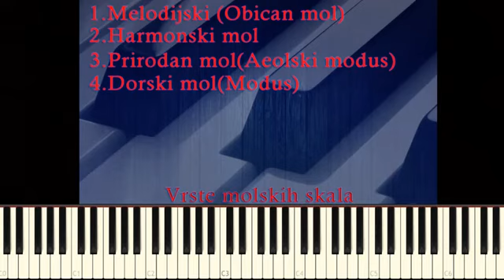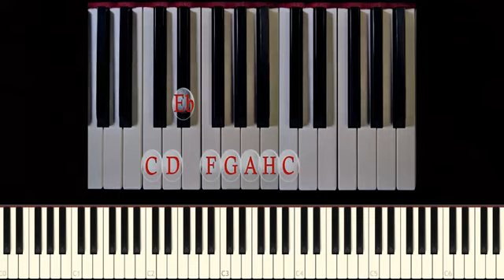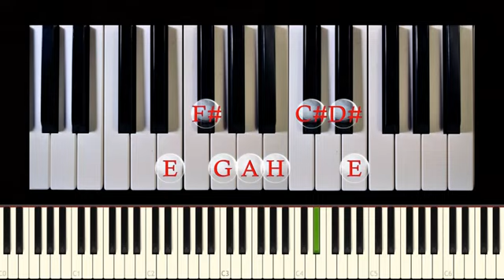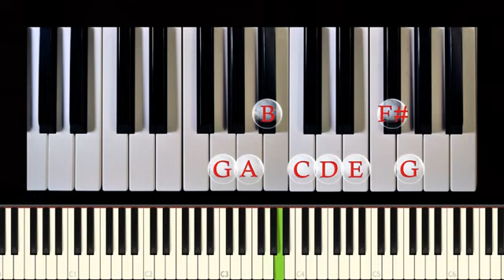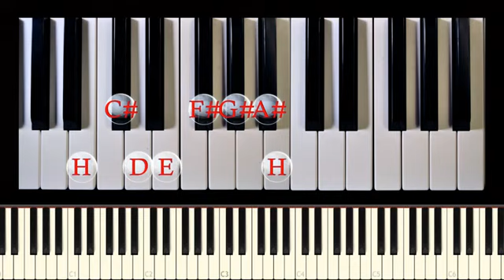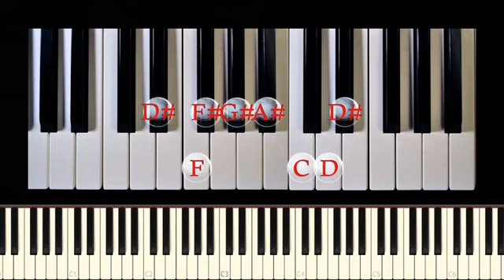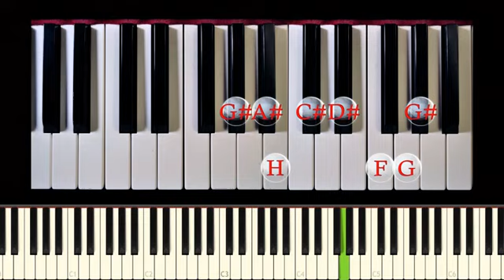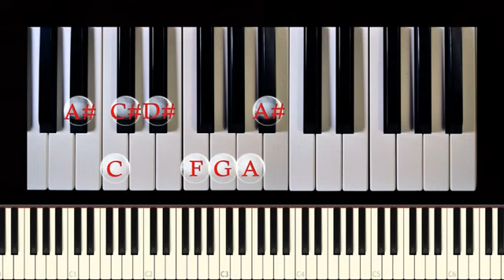Melodijske mol skale MISLIM DA POGRESNO OBJASNJAVA